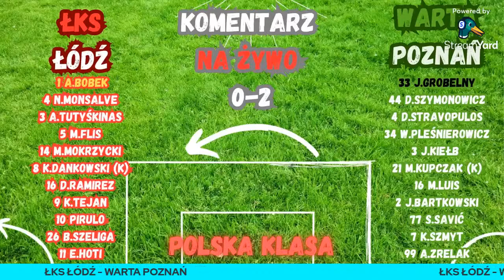ŁKS ŁÓDŹ - WARTA POZNAŃ [KOMENTARZ]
ŁKS Łódź - Warta Poznań. Komentarz NA ŻYWO